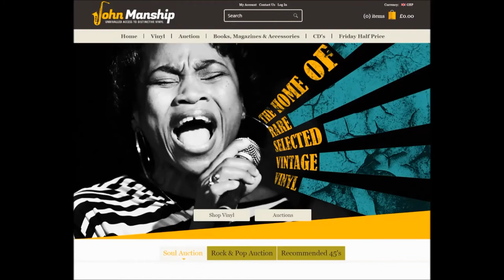Joyce Kennedy - The Hi-fi Albums And I - BLUE ROCK: 4023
A Side

Title: Does Anybody Love Me
Arranged By: Burgess Gardner
B Side

Title: The Hi-fi Albums And I
Written By: C. Red & Andre Williams
Year: 1965
City: chicago, il

Pyramid 11